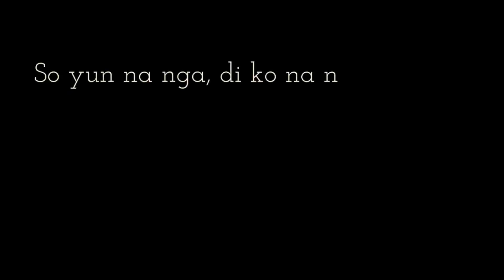QUARANTINE LIFE | PROBINSYANO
Before anything else, kindly be advised that this is a Kapampangan Language and will work out for the subtitle.

Have fun, stay safe and thank you for viewing!